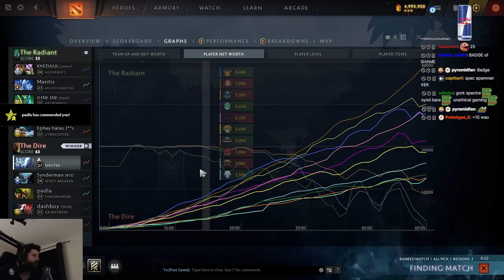Getting Hero Level 25 on this OP Hero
Timecodes:
00:00 Picking Synderen away from Khezu
00:38 Hero Pick
01:28 Player names
01:49 Minimap reveal and bounties
02:18 Good lane fight and win probability
03:13 Standing vs 2 heroes
04:25 Getting lv6 and hunting
04:42 Lane summary and networth
06:15 Teamfight
07:09 Perfect shadow step
07:55 Radiance online
09:10 Big teamfight presence
11:53 Rosh and a fight in a weird spot
15:00 Teamfight
17:20 Double damage and last teamfights